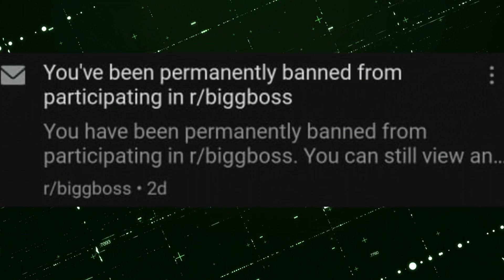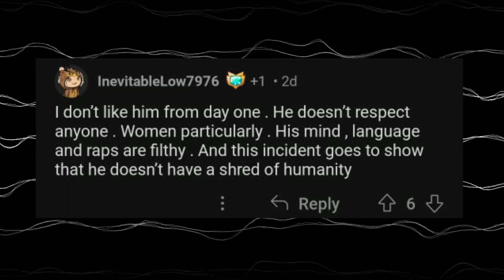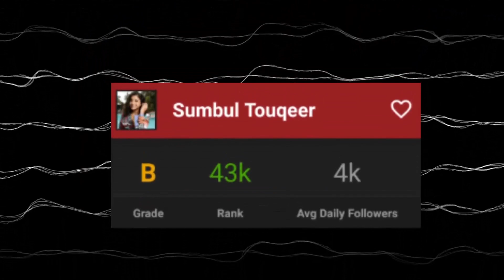BIGBOSS AUDIENCE HATES MC STAN